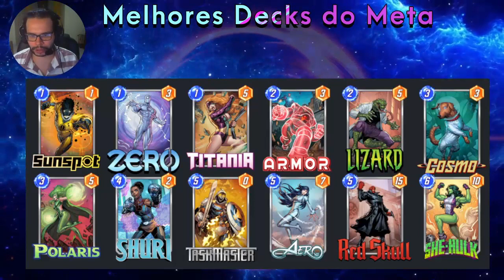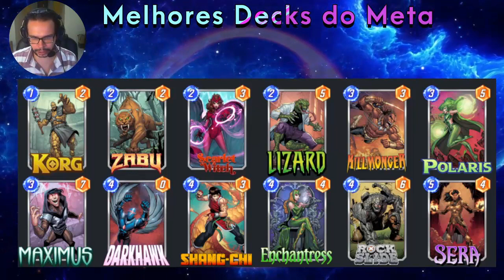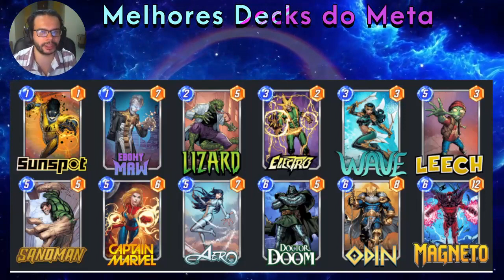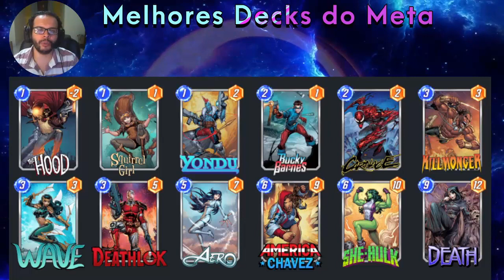Marvel Snap Brasil: Melhores Decks do Meta Março, Thanos e Shuri Continuam Dominando o Metagame.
Fala Galera

O METAGAME teve poucas alterações desde a últimas lista. Thanos e Shuri continuam com uma popularidade altíssima dentro do metagame, e Aero parece ser a única resposta para tentar frear esses decks que exploram muito poder no último turno. Alguns decks do tier 2 pegaram infinito, então vale a pena assistir o conteúdo.

Vem comigo

Stream todos os dias na twitch

➞ Sua arte apareceu no vídeo ou na Thumb? Nos avise para colocarmos os créditos;
➞ Did your art appear on the video or Thumb? Let us know so we can give the credits.